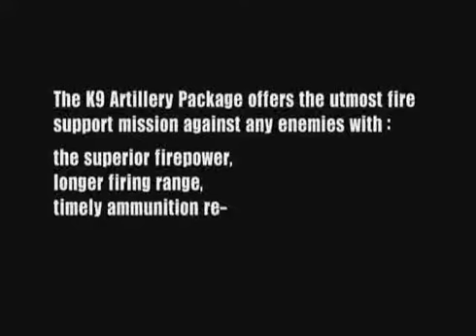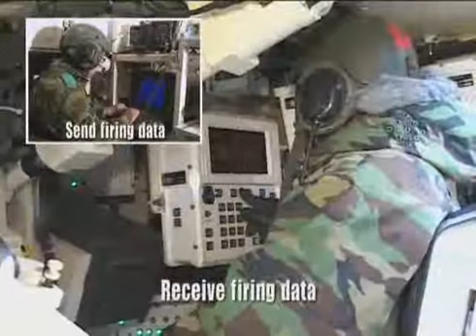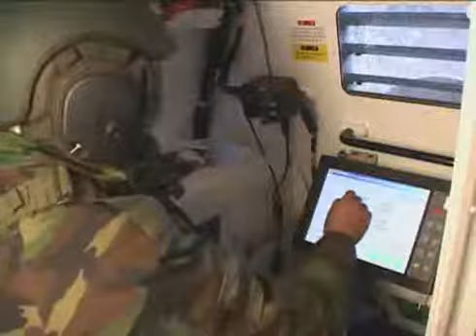K9 Tracked SPH operation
This is the SPH offered to Denmark as the new Artillery system.